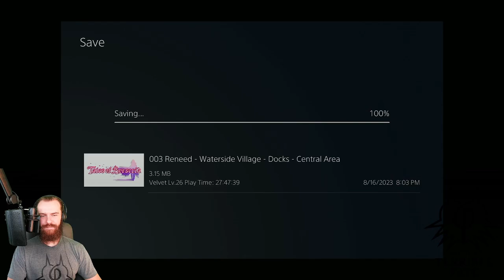Tales of Praxis 4.10: Yseult, Grimoirh, and the Esoteric (Tales of Berseria Literary Study)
Welcome to Tales of Praxis, a weekly series of streams and analytical articles reflecting on the storytelling value of the Tales series! Find streams of Tales of Berseria (and more Tales games) here and live on Twitch M/W/F 7-10pm ET; find the series' articles

With the gang healed from the Corsair's Scourge, we sail to Southgand in search of Magilou's friend, Grimoirh, and undertake the task of deciphering Laphicet's tome to begin unearthing the history of the world and Artorias' plans! We're sinking our teeth into the meat of the second act now, which afford us plenty of opportunities to dwell on astonishingly rich themes like the Tales series' penchant for exegesis and esotericism, along with a rapidly unfolding intertextual conversation between the core concepts and character arcs of Zestiria and Berseria.

Check out our latest companion article studying Tales of Symphonia (which we discuss on this stream!), as well as our earlier article on esotericism in Tales of the Abyss, which became freshly relevant in this stream—and look for updates on our upcoming PAX West lecture and Vesperia/Destiny comparative study this coming week!

• Aaron Suduiko: "Tales of the Abyss, Kabbalah, and Gaming as a Spiritual Act"
• Aaron Suduiko & Dan Hughes: "Join With a Terrible Fate at PAX West 2023: 'Is Pokémon a JRPG?"